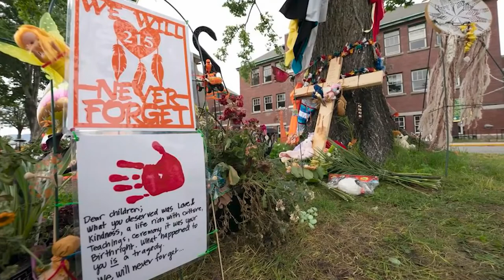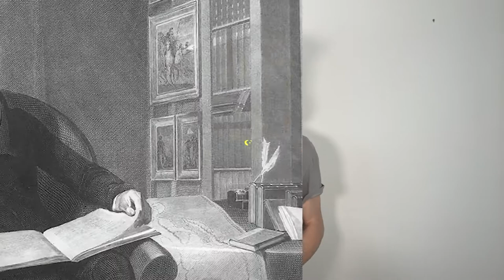Top 10 Most Uncomfortable Moments In History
Which historical battle was fought over a stray dog in the wrong place at the wrong time? What is the most BIZARRE historical fact you've ever heard? Join us today as we count down our Top 10 Most Uncomfortable Moments In History!

Timecodes:
0:00- Intro
0:01- Friendly Fire
3:57- Moving Forward Together
9:16- Mule Breeding
14:04- Presidential Dentures
19:43- Abandoned by The World

Editors:
Kevin Phung